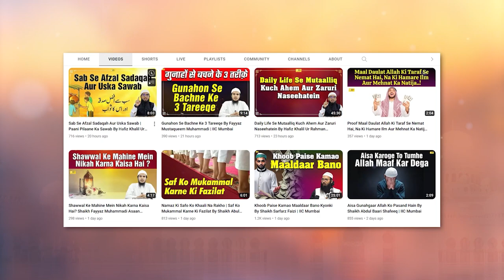Chandrayaan 3 Ki Kaamyaabi Hamare Liye Paigaam By Shaikh Fayyaz Mustaqueem Muhammadi IIC Mumbai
Bank Account Details:
ILM FOUNDATION
ICICI Bank
Savings account
IFSC CODE-ICIC0001028

Chandrayaan 3 Ki Kaamyaabi Hamre Liye Paigaam By Shaikh Fayyaz Mustaqueem Muhammadi IIC Mumbai
JazakAllah Khair